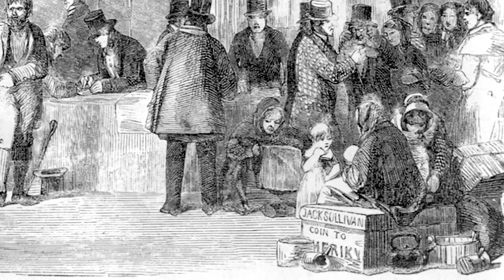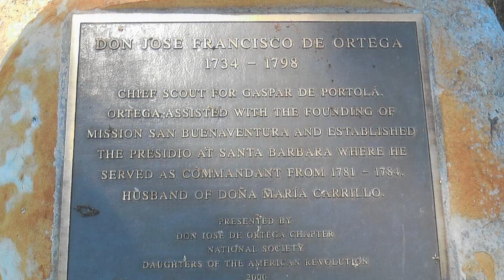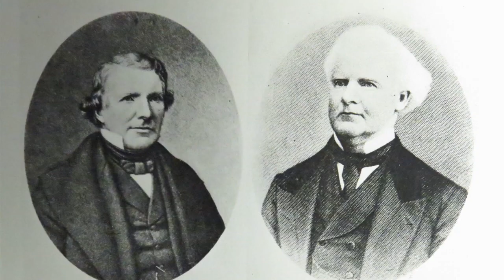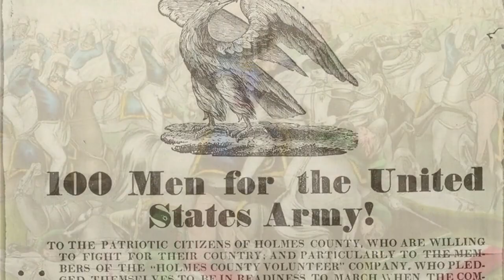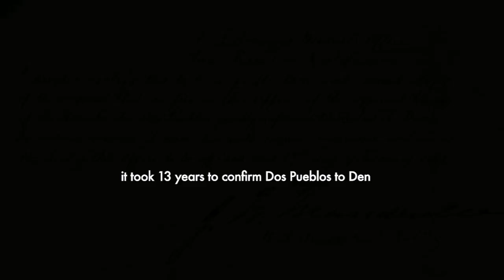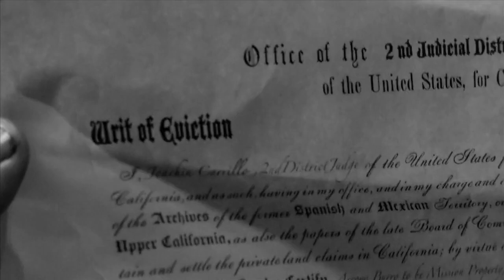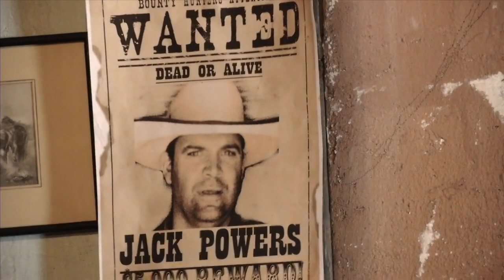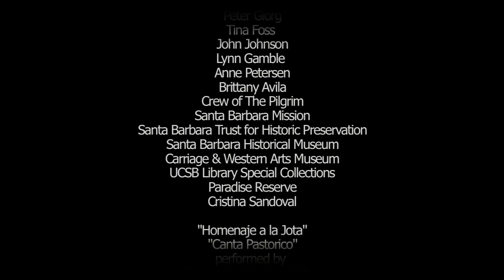Don Nicolás Den: Irish Pioneer to Santa Barbara by Tina Love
Based on Walker Tompkins book 'Santa Barbara's Royal Rancho,' this documentary tells the story of Irish immigrant Nicholas Den and his beloved Dos Pueblos Ranch. Den came to Santa Barbara in 1836 when the population of the Mexican adobe town was a mere 900. He quickly learned Spanish and immersed himself in the culture of the Spanish Dons, changing his name to Nicolas. Over the next twenty-five years he was to have lasting impact on Santa Barbara history, including saving the Santa Barbara Mission from secularization. Narrated by prominent local historians, and filmed at historic locations, this film offers a rare view into the early days of Santa Barbara.